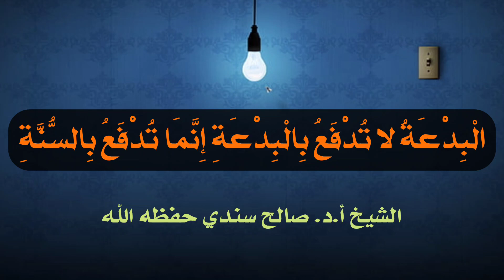البدعة لا تُدْفع بالبدعة إنما تُدفع بالسُّنَّة I الشيخ أ.د. صالح سندي وفقه الله